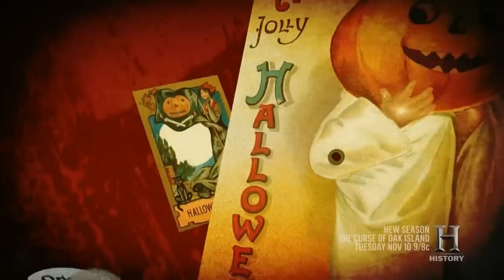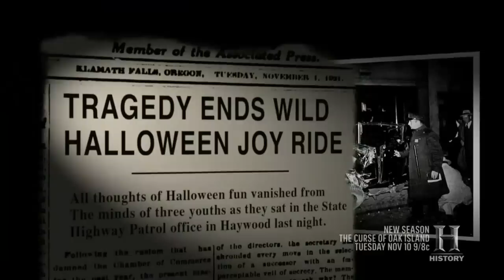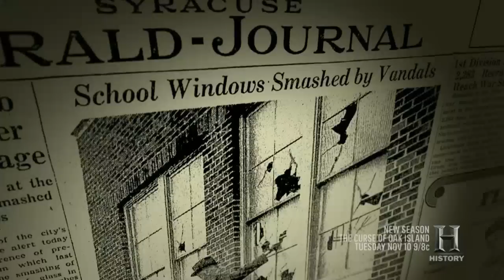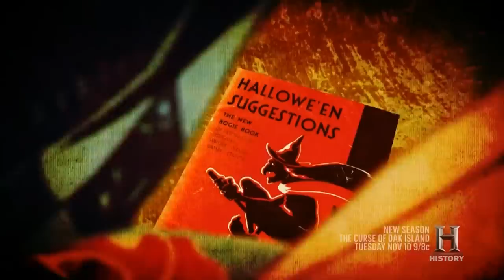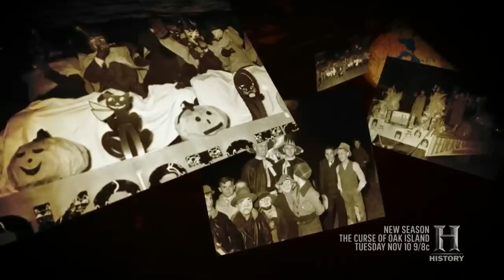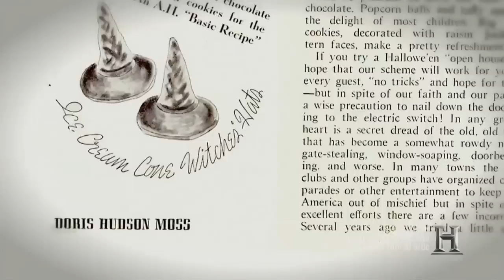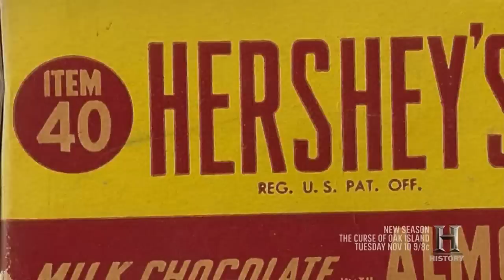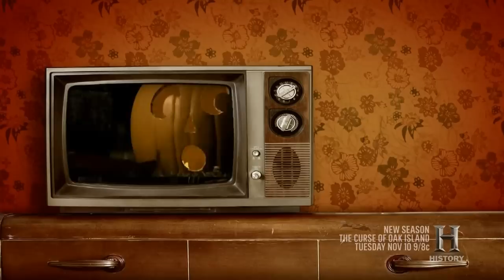The Origins Of Halloween - All Hallows Eve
Classic Documentary
phoenixXchannel

The Spirit of Halloween

History Channel takes a look at the origins of Halloween.
Tracing the birth of certain religions practices from the old world.
The introduction of Soul Cakes and Masquerade.
Modern culture's interpretation of All Hallows Eve.